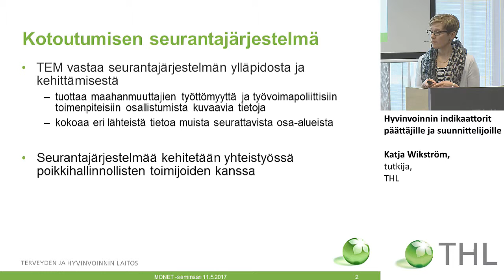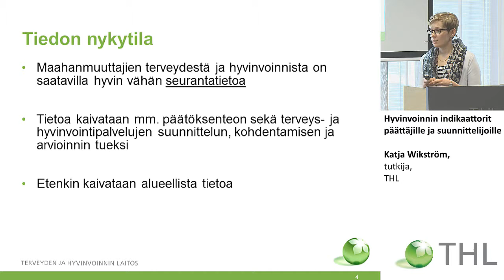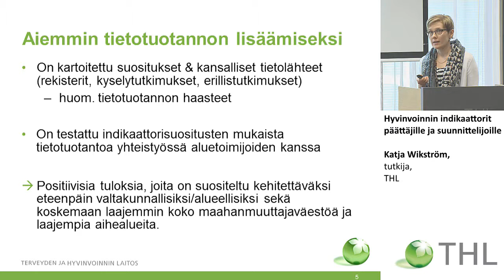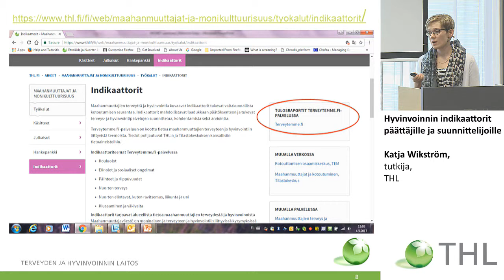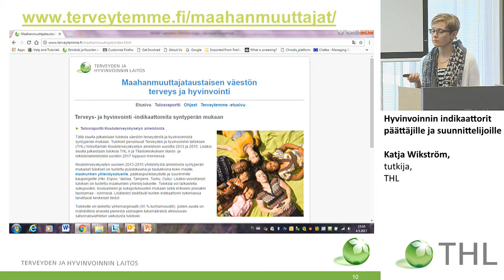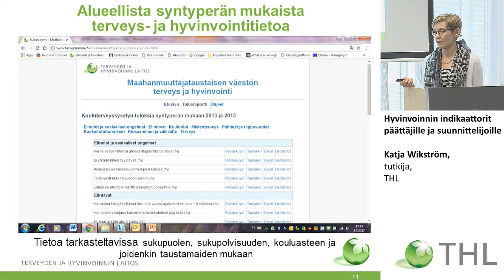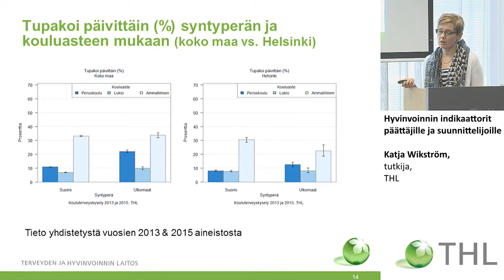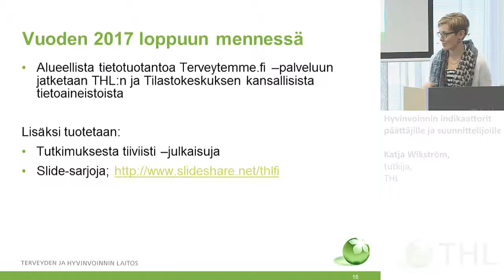Hyvinvoinnin indikaattorit päättäjille ja suunnittelijoille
Katja Wikström, tutkija, Terveyden ja hyvinvoinnin laitos